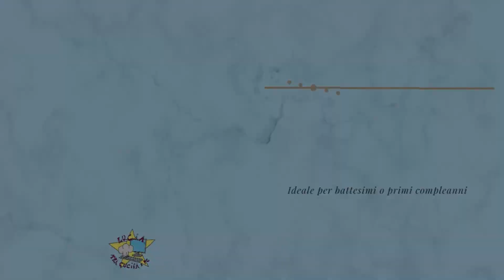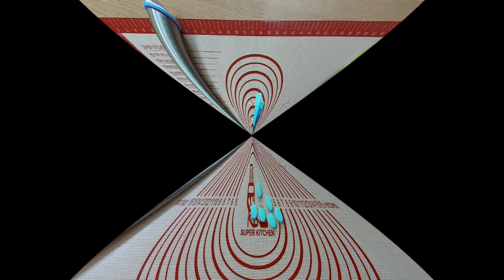Trenino in pasta di zucchero - Tutorial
Continuo coi tutorial delle decorazioni per la torta di battesimo di mio nipote! Oggi tocca al trenino, alla locomotiva più precisamente!
Anche questo molto semplice ma di bell'effetto finale... che ne dite?

Nel video vedete il mattarello
Il tappetino extra grande
Il bisturi

Fatemi sapere se vi piacciono e se volete altri tutorial simili!